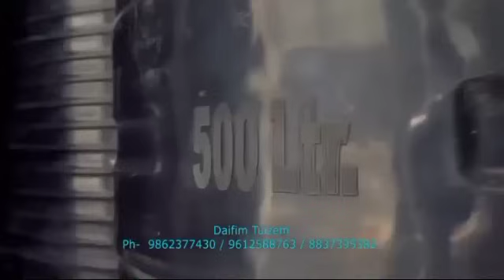TLANGTHANG PASALṬHA THANKHUMA CHAPTER 6 (Mizo Story Audio)